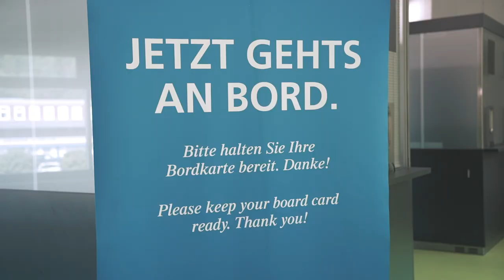Hinter den Kulissen der AIDA Sol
Kreuzfahrtschiffe sind beeindruckend. Beeindruckend ist auch, was hinter den Kulissen beim Bettenwechsel passiert. Wir waren mit der Kamera dabei als rund 2.500 Gäste in Hamburg die AIDA Sol verließen und ebensoviele für die kommende Fahrt an Bord gingen. Die gesamte Crew hat das Schiff für die Abfahrt am Abend vorbereitet, 180 Tonnen Proviant mussten während der Liegezeit im Hamburger Hafen an Bord gebracht und alle Zimmer gereinigt werden. Während der Liegezeit im Hafen wurde die AIDA Sol mit emissionsfreiem Landstrom versorgt. Manfred Lebmeier von der Hamburg Port Authority spricht in diesem WIR MACHEN HAFEN-Film über die Bedeutung von Landstrom für den Luftreinhalteplan.